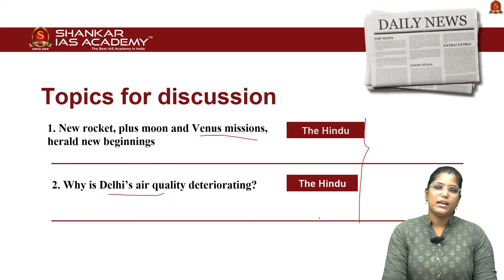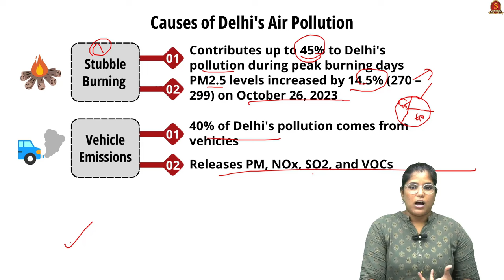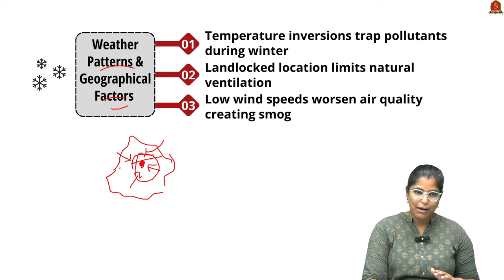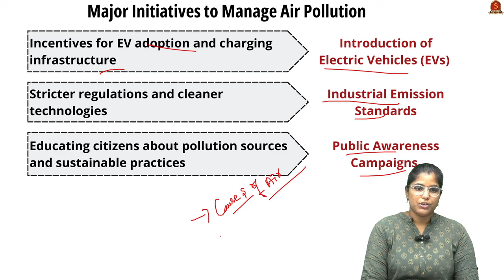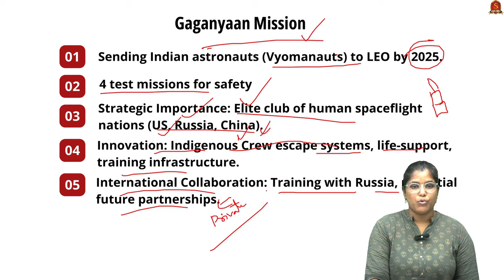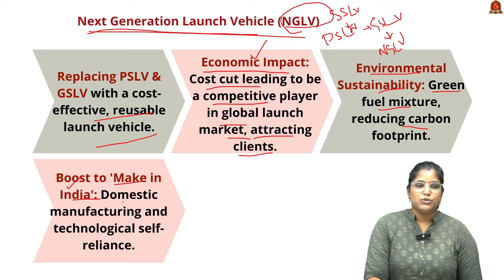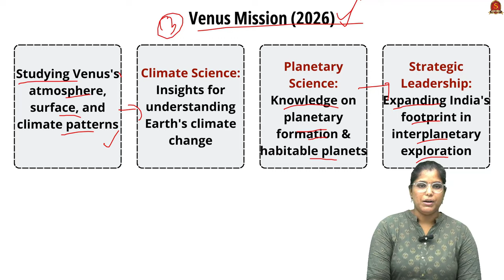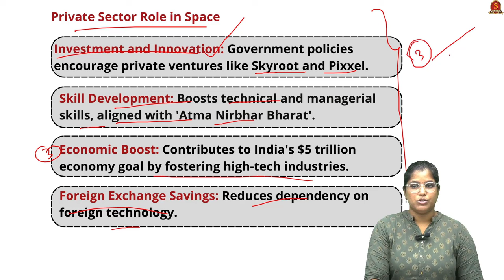Editorial Analysis| October 28 2024| Shankar IAS Academy| UPSC current Affairs | Mains